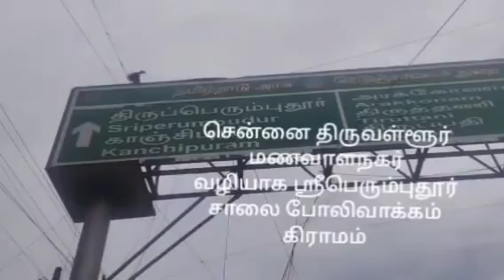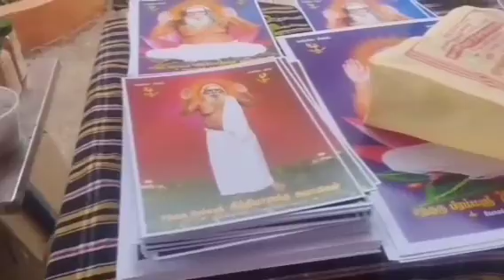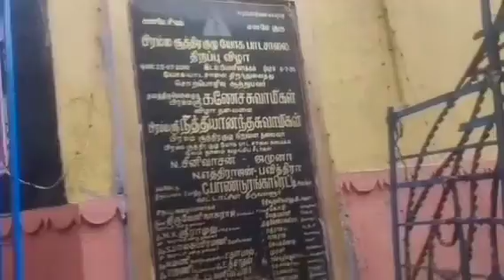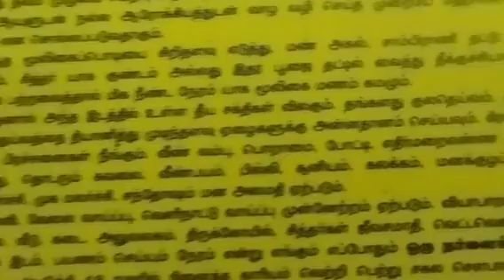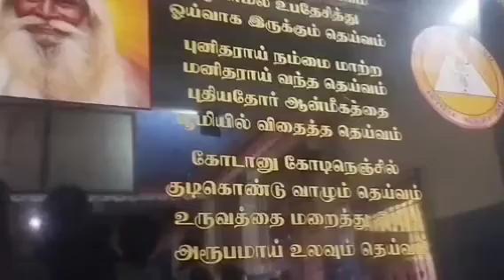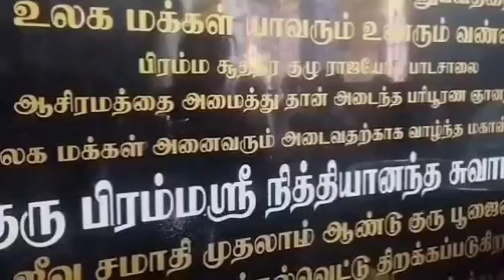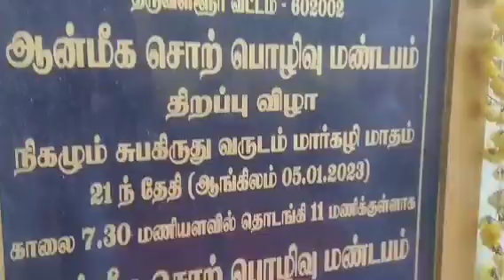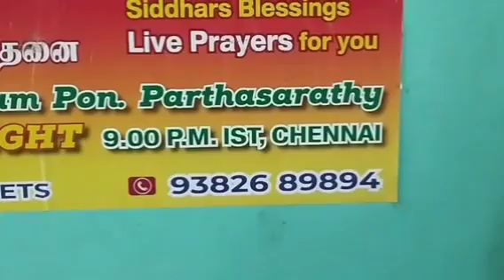17.5.24,முதல் குருபூஜை,FIRST GURUPOOJA,SIDDHAR BRAMASRI NITHYANANDHAR JEEVASAMADHI,THIRUVALLUR